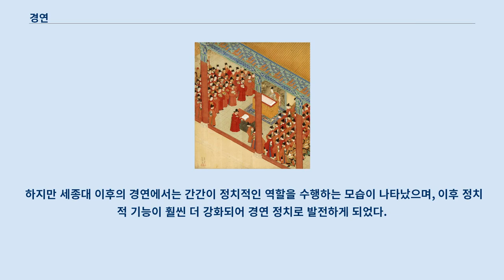경연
명 신종 경연 경연(經筵)은 왕에게 유학의 경서(經書)와 사서(史書)를 진강(進講)하고 논의(論議)를 받는 학술제도다.
 중국 전한 때 황제에게 유교 경전을 강의하는 관례를 원류로 추정한다.
 고려 문종 때 처음으로 도입했고, 조선에서 제도를 정비하고 기능을 강화해서 일명 ‘경연정치’가 발달하게 되었다.
 유교는 정교일치(政敎一致)였던 바 그 경서(經書)와 사서(史書) 또한 정치(政治)를 다루면서도 교리(敎理)를 담고 있었다.
 이러한 교리를 현현(現顯)하고 정치를 구현(具現)하고자 하였던 것이 경연(經筵)이다.
 중국에서는 전한의 선제가 유자(儒者)들에게 석거각(石渠閣)에서 오경을 강의하도록 한 데에서 유래하며, 당나라 현종이 집현원(集賢院)에 시독학사(侍讀學士), 시강학사(侍講學士), 직학(直學) 등을 설치하였다.
 송나라 태종때 ‘경연’이라는 용어가 처음 사용되었다.
 원나라·명나라·청나라에서도 경연이 있었지만, 이는 형식적인 제도로 전락하였다.
 1116년 예종은 궁궐 안에 청연각(淸燕閣)을 짓고, 학사ㆍ직학사ㆍ직각 한 명씩을 임명하여 아침저녁으로 경서를 강론하게 하였다.
 이후 무신집권기에 일시적으로 폐지되기도 했다.
 이때는 경연을 ‘보문각’이라고 하였는데, 충렬왕 이후에는 유명무실한 존재가 되었다.
충목왕 때는 원의 압력으로 서연(書筵)으로 격하되었다.
 충목왕은 번을 넷으로 나누어 날을 번갈아 시독(侍讀)하게 하였다.
 공민왕은 5품 이하의 관리 네 사람을 시학(侍學)으로 삼았는데 이후 공양왕때 경연의 명칭을 회복하고, 영사(領事)·지사(知事)·강독관(講讀官)을 두었다.
 이때의 제도는 조선시대로 이어져 경연제도의 기본을 이루었다.
 태조는 즉위하자마자 관제를 제정했는데, 이때 경연관도 늘렸다.
 하지만 경연에 적극적으로 나서지는 않은 것으로 보인다.
 다만 비공식적으로 「대학연의」를 진강토록 했던 것이 경연의 역할을 대신 하였던 것으로 추정된다.
 태조의 뒤를 이은 정종은 경연에 상당한 관심을 보였는데, 태조의 양위 바로 이틀 후에 경사에서 국사에 관련된 것을 가려 모으게 지시했고, 지사 하윤(河崙)등에게 명하여 “「사서(四書)」를 관람하고자 하니 구절(句節)에 점(點)을 쳐서 바치라.”고 지시하는 등 초기부터 활발한 활동을 보였다.
 또한 정종은 당시 세제이던 정안군(靖安君:이방원)에게 양위하기 한달 여 전의 경연에서 “노자와 신선(神仙)의 도를 말하여” 달라고 청하는 것으로 보아 이미 그 시기를 전후로 하여 양위의 뜻을 가지고 있음을 내비치고 있었던 것으로 보인다.
 정종은 즉위 초에는 사관(史官)의 경연 입시를 거부했지만 문하부(門下府)에서 사관의 입시를 재차 청하자, 입시를 윤허하여 비로소 사관이 경연에 입시하게 되었다.
 이때부터 사관의 입시를 통해 조선의 경연은 자리를 잡고 있었다.
 태종은 세제시절 「주역」, 「대학연의」 등을 강독하였다.
 즉위 후에도 경연에서 「대학연의」의 진강을 잘 한 권근(權近)에게 음식을 내리는 등 잠깐 활동을 보였으나, 이후에는 경연을 게을리 하였다.
 또한 태종 6년의 경연에 나아갔다는 기록 이후 실록에서 경연에 대한 기사는 존재하지 않아 이 시기를 전후로 경연을 실질적으로 폐한 것으로 보인다.
 그러나 세종은 세자로 책봉되자 서연을 열게 되고, 책봉 두 달 만에 태종이 양위함에 따라 보위에 오른다.
 세종은 즉위 원년에 이전까지 비공식적으로 해 왔던 경연을 공식적으로 정례화하고 최초의 참찬관으로 주 경연관인 하연을 비롯한 김익정, 이수, 윤회를 임명하였다.
 이후 집현전을 설치하는 등 경연에 관심을 보였으나, 말년에 여러 가지 이유로 인하여 경연을 열지 않게 되었다.
 다만 이때는 경연을 대신하여 서연을 중시하였다.
 경연에서의 임금의 교육은 서연에서부터 시작하여 경연에서 가장 큰 역할을 담당하는데, 세종 이전의 3대(三代:태조, 정종, 태종)에 비해 세종은 강한 학문에 대한 의지와 의욕으로 실...